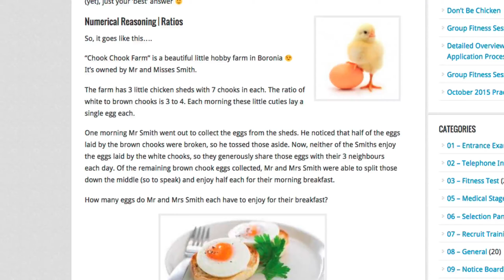Police Entrance Exam Numerical Reasoning [Ratio Question Work-through]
Try Our Free Online Police Entrance Exam!

In the Victoria Police Entrance Exam, you'll need to answer questions about ratios. In this video, I'll teach you an easy and effective method you can put into action in your VicPol exam!

If you need help with your exam preparation we have a stack of video tutorial lessons for the entrance exam as well as a custom software application so you can do online practice exams.

Come visit us for more information!